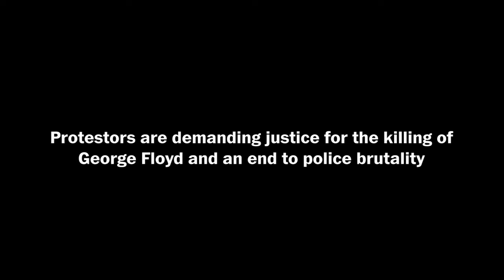Sen. Cory Booker on unchecked bias in policing and his push for reform (FULL STREAM 6/4)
Thousands of protestors in at least 140 cities across the country have poured into the streets to demonstrate against police brutality and racial injustice following the death of George Floyd in police custody. While many of the protests have been peaceful, the destruction of property and looting have led to curfews in major cities and the deployment of The National Guard in more than two dozen states.

On Thursday, June 4 at 9:00 a.m. ET, Washington Post Live hosted Sen. Cory Booker (D-N.J.), former mayor of Newark and former Democratic presidential candidate. Booker will discuss the lack of accountability and unchecked bias in policing and his push for a holistic set of reforms to address broader systemic racism in America with Washington Post national political reporter Bob Costa.

Washington Post Live is the newsroom’s live journalism platform, featuring interviews with top-level government officials, business leaders, cultural influencers and emerging voices on the most pressing issues driving the news cycle nationally and across the globe. From one-on-one, newsmaker interviews to in-depth multi-segment programs, Washington Post Live brings The Post’s newsroom to life on stage.